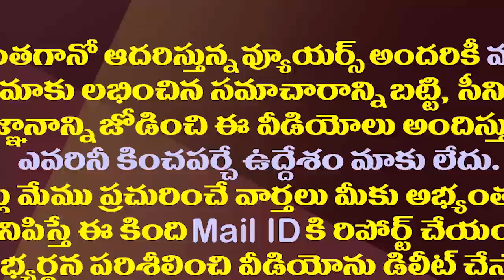భూకబ్జారాయుళ్ళకు జగన్ మాస్ వార్నింగ్|CM Jagan Excellent Words About YSR Jagananna Bhoo Raksha Scheme